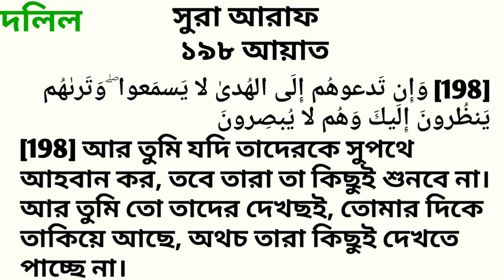একটু খানি কথা। in a nutshell. Qalandar Baba Jahangir.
দলিল
                    সুরা আরাফ
 আয়াত ১৯৮

[198] وَإِن تَدعوهُم إِلَى الهُدىٰ لا يَسمَعوا ۖ وَتَرىٰهُم يَنظُرونَ إِلَيكَ وَهُم لا يُبصِرونَ

[198] আর তুমি যদি তাদেরকে সুপথে আহবান কর, তবে তারা তা কিছুই শুনবে না। আর তুমি তো তাদের দেখছই, তোমার দিকে তাকিয়ে আছে, অথচ তারা কিছুই দেখতে পাচ্ছে না।

                    ১০৮, নিউ-এলিফ্যান্ট রোড
                                    ঢাকা-১২০৫
                      ফোন : ০১৯১১-৫৯৭৭৮০